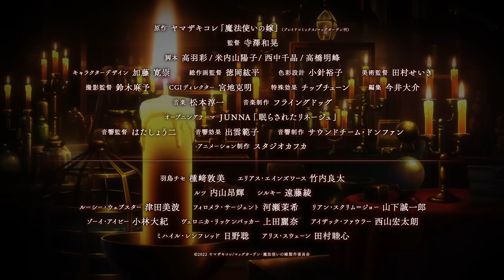TVアニメ「魔法使いの嫁 SEASON2」4th Trailer｜10月5日から毎週木曜放送・配信開始！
TVアニメ「魔法使いの嫁 SEASON2」
■第2クール
2023年10月5日より毎週木曜 22:00 から TOKYO MX 他にて放送開始！
2023年10月5日より毎週木曜 23:00からPrime Video、Leminoにて配信予定！
■第1クール
Prime Video、Leminoにて配信中！

■キャスト
羽鳥チセ：種﨑敦美
エリアス・エインズワース：竹内良太
ルツ：内山昂輝
シルキー：遠藤綾
ルーシー・ウェブスター：津田美波
フィロメラ・サージェント：河瀬茉希
リアン・スクリム＝ジョー：山下誠一郎
ゾーイ・アイビー：小林大紀
ヴェロニカ・リッケンバッカー：上田麗奈
アイザック・ファウラー：西山宏太朗
ミハイル・レンフレッド：日野聡
アリス・スウェーン：田村睦心

■スタッフ
原作：ヤマザキコレ「魔法使いの嫁」
（ブレイドコミックス/マッグガーデン刊）
監督：寺澤和晃
脚本：高羽彩/米内山陽子/西中千晶/高橋明峰
キャラクターデザイン：加藤寛崇
総作画監督：徳岡紘平
色彩設計：小針裕子
美術監督：田村せいき
撮影監督：鈴木麻予
CGIディレクター：宮地克明
特殊効果：チップチューン
編集：今井大介
第1クールオープニングテーマ：「Dear」/JUNNA
第1クールエンディングテーマ：「無伴奏」/edda
第2クールオープニングテーマ：「眠らされたリネージュ」JUNNA
音楽制作：フライングドッグ
音響監督：はたしょう二
音響効果：出雲範子
音響制作：サウンドチーム・ドンファン
アニメーション制作：スタジオカフカ
製作：魔法使いの嫁製作委員会

”WELCOME TO THE WORLD OF SORCERY THAT IS MASTERED BY HUMAN FROM THE WORLD OF MAGIC THAT IS OUT OF HUMAN NATURE. ”

■CAST
Chise Hatori：Atsumi Tanezaki
Elias Ainsworth：Ryota Takeuchi
Ruth：Koki Uchiyama
Silky：Aya Endo
Lucy Webster：Minami Tsuda
Philomela Sergeant：Maki Kawase
Rian Scrimgeour：Seiichiro Yamashita
Zoe lvy：Daiki Kobayashi
Veronica Rickenbacker：Reina Ueda
Isaac Farrar：Kotaro Nishiyama
Mikhail Renfred：Satoshi Hino
Alice：Mutsumi Tamura

Original Story：Kore Yamazaki「The Ancient Magus' Bride」
（Published by MAG Garden）
Director：Kazuaki Terasawa
Screenplay：Aya Takahane / Yoko Yonaiyama / Chiaki Nishinaka
Character Design：Hirotaka Kato
Chief Animation Directors：Kohei Tokuoka
Color Design：Yuko Kobari
Art Director：Seiki Tamura
Director of Photography：Asayo Suzuki
CGI Director：Katsuaki Miyaji
Special effects：Chiptune
Editor：Daisuke Imai
Scored by：Junichi Matsumoto
Part 1 Opening Song：”Dear”/JUNNA
Part 2 Ending Song："Mubansou"/edda
Music Production：FlyingDog
Sound Director：Shoji Hata
Sound Effects：Noriko Izumo
Sound Production：Sound team・Don Juan
Animation Production：Studio KAFKA